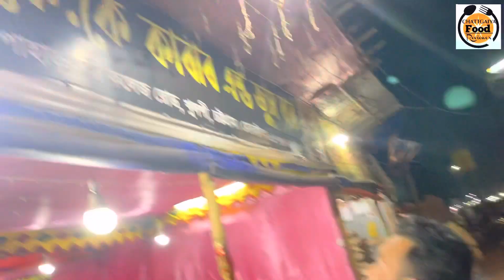বিহারি কলোনির Beef ও Chicken 🔥 কয়লা স্টিক ও নানান খাবার 🔥| Street Food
Hey fellow foodies,
So we decided check out the “ Bihari Food Beef & Chicken  “

Where we got to try many typs of Kabab :
Chicken Kabab , Beef buti kabab , koyla Kabab , chicken & beef Vot , rosavuna and kalavuna Vot , and luchi

MAKE SURE TO COMMENT Which Restaurant you want me to Cover next !

Chicken Chaap With luchi Porota
Beef And chicken stik
kala vuna Beef - Luchi - rosha vuna
কালা ভুনা বিফ - লুচি দিয়ে রসা ভুনা
Bihari Coloni Luchi R vhuna Bot
bihari food
behari food
bd street Dish
Smoky Stik Beef
Favorite Dish Chicken Smoked
Street Flood Chicken
Street food bd
Bangladeshi Street Beef Food
Bangladeshi Khabar
পাকিস্তানি খাবার